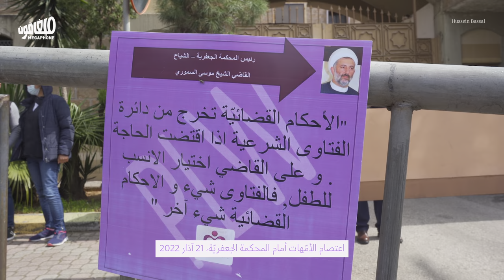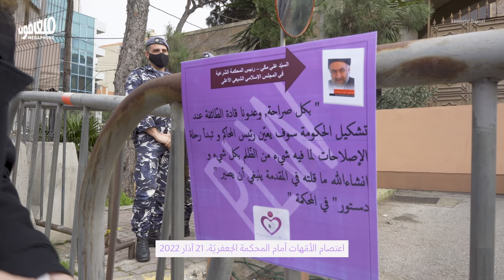Mother’s Day on the street: Against corruption of turbans | عيد الأمّ في الشارع: ضدّ فساد العمامات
كما في كلّ عام، تعيّد أمّهات في وقفات احتجاجيّة في الشارع بعيداً عن أطفالهنّ بسبب أحكام الحضانة الجائرة.
Like every year, mothers celebrate their day by protesting, away from their kids because of unjust custody rulings.